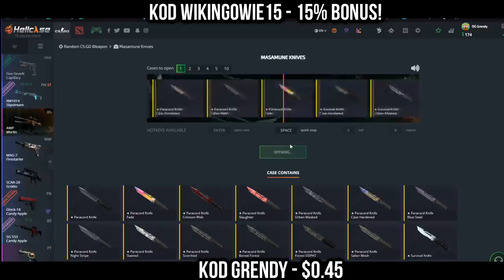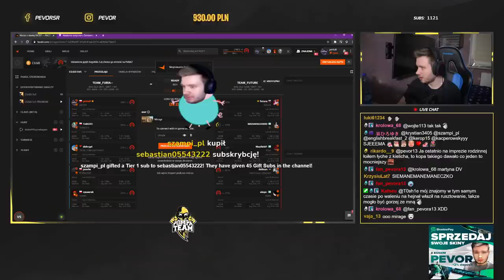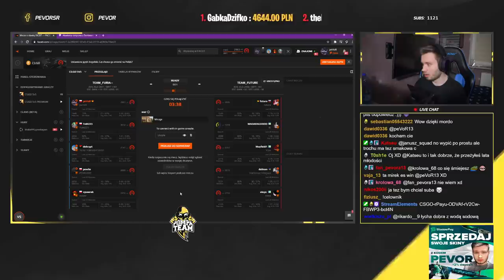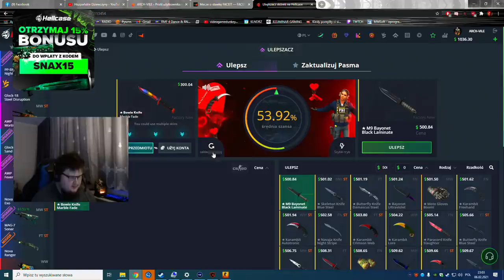SNAX TESTUJE NOWY CONFIG i KASUJE OPONENTÓW! BYALI RZUCA ZAKLĘCIA! NAJLEPSZE SHOTY Z OSTATNICH 24H!